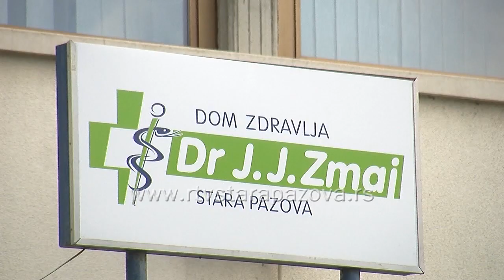Učestali stomačni virusi - tipično za ovaj period godine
Korona brojevi ne rastu naglo, ali poslednjih dana broj obolelih je u porastu.Registrovani su i drugi virusi, pa su građani često u dilemi da li je korona ili grip, koji je ove godine stigao nešto ranije. Prethodnih dana zabeležen je blagi porast broja zaraženih koronom, ali lekari kažu da su simptomi mnogo blaži nego na početku pandemije i da se uglavnom ne razlikuju od ostalih respiratornih infekcija. Ako predviđanja stručnjaka budu tačna, već na proleće nam kovid možda više neće biti tema. U kovid ambulanti u Staroj Pazovi juče je testirano 50 pacijenata a pozitivan nalaz su imale četiri osobe.